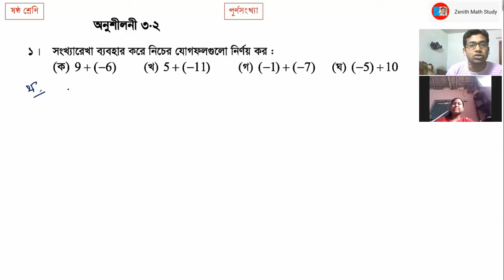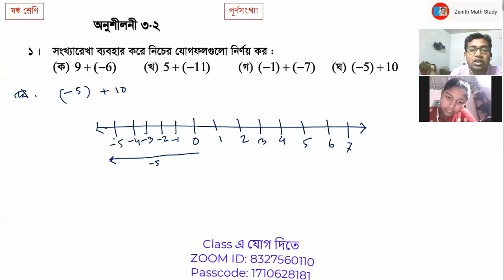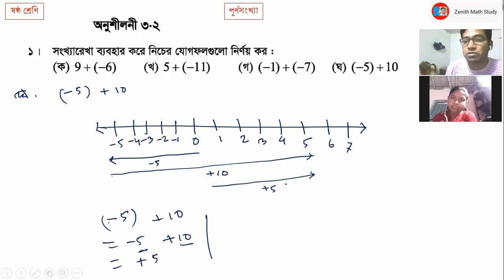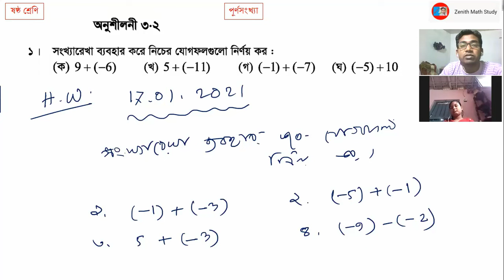পর্ব-০৪ | ষষ্ঠ শ্রেণি গণিত | পূর্ণসংখ্যা | সংখ্যা রেখা | অনুশীলনী ৩.১ | সংখ্যা রেখার সাহায্যে যোগ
এই অধ্যায়ের আর ক্লাস

এখানে ষষ্ঠ শ্রেণির গণিত পূর্ণসংখ্যা - সংখ্যা রেখার সাহায্যে যোগ-সংখ্যা রেখা কাকে বলে- সংখ্যা রেখার সাহায্যে বিয়োগ- সংখ্যা রেখা- ধনাত্বক সংখ্যা- ঋনাত্বক সংখ্যা- বাস্তব সংখ্যা- বড় থেকে ছোট সংখ্যা-সংখ্যা রেখার সাহায্যে যোগবিয়োগ- ছোট থেকে বড় সংখ্যা- অধঃক্রম ও উর্ধ্বক্রম অনুসারে সাজানো-সংখ্যা রেখার সাহায্যে যোগ করার নিয়ম-  সাংকেতিক চিহ্ন- ইত্যাদি নিয়ে আলোচনা করা হয়েছে।